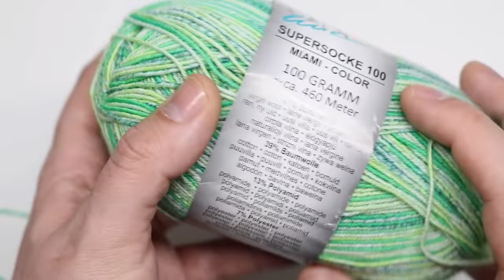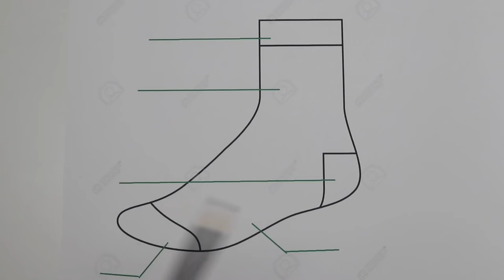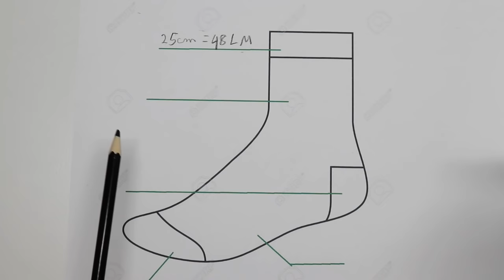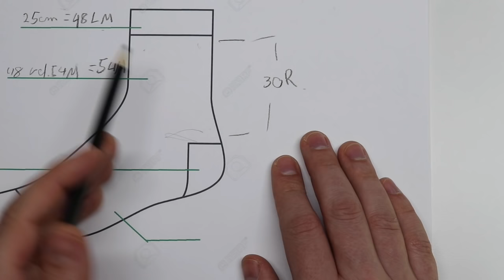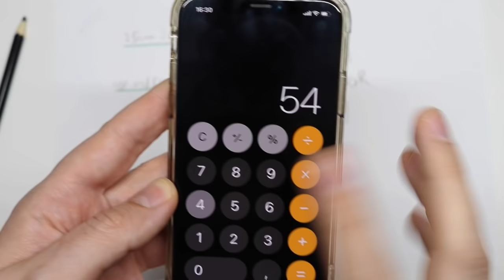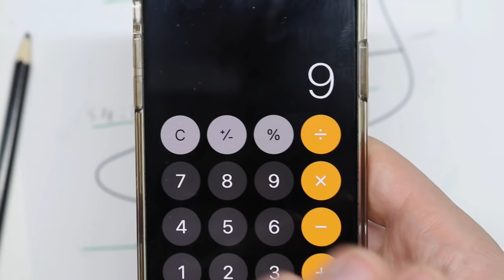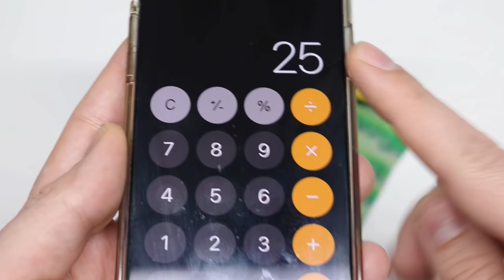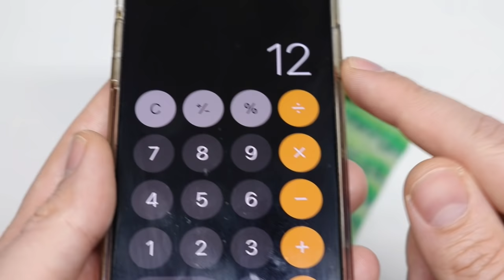Socken häkeln für Anfänger | mit Sockengarn | jede Größe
Lust auf eine gehäkelte Socke? Du weißt nicht welches Sockengarn du nehmen sollst?Welche Nadelstärke oder was deine passende Größe ist?
In meiner Schritt-für-Schritt-Anleitung erkläre ich dir alles ganz genau.
Garn, Beschaffenheit, Größen und alles was du für eine schöne, passende Socken wissen solltest.
verwendete Garne:
Baumwollanteil: On line Supersocke 100 Miami Color 100g
Synthetikanteil: Trendgarn  Sockenwolle Vegas 100g
Merinoanteil: WollButt Farbe 6182
Springe zur gewünschten Stelle:
0:00 Einleitung
2:22 Material
3:09 welches Sockengarn?
5:09 passende Größe ermitteln
6:28 das Bündchen
12:30 Sockenschaft
18:18 die Ferse
30:14 der Fußteil
31:00 die Rundspitze
35:00 der Abschluss

🙌SnapeChat🙌:                   Küma
Meine Nadeln die ich in meinen Videos verwende:
🙇Addi Swing Nadelset🙇
🙇Addi normale Nadelset🙇
🙇Clover Nadelset🙇
🙇PRYM Ergonomics🙇